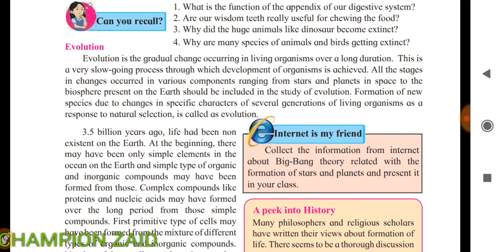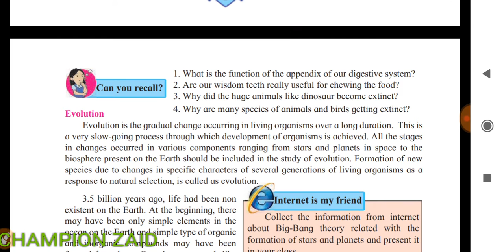What is Evolution ? Concept explained with proper definition